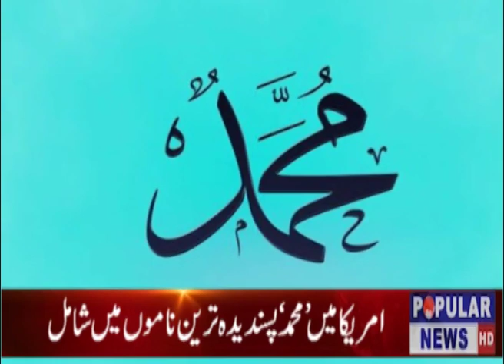HEADLINES 3 PM DEC 19